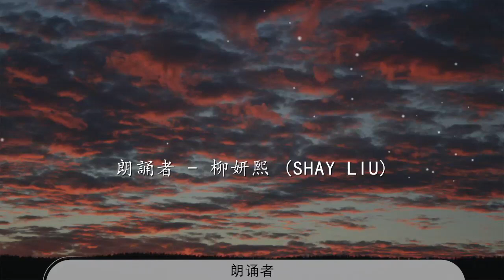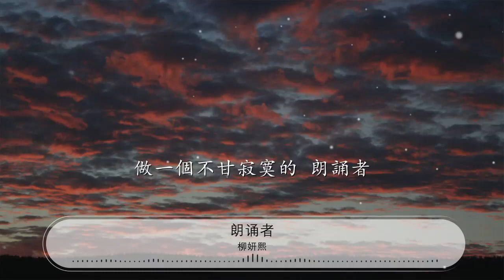朗誦者 - 柳妍熙『這一路你是作者 就算故事再曲折』【動態歌詞Lyrics】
柳妍熙

00:00 朗誦者 - 柳妍熙 (SHAY Liu)
00:04 曲：東南
00:09 詞：楊眼眼
00:14 編曲：東南
00:19 每一個人都是一本小說
00:26 每一個人都是一個朗誦者
00:34 不用去管別人怎麼說

00:39 說你想說的 做你想做的
00:44 誰會對誰負責

00:49 這一路你是作者
00:51 就算故事再曲折
00:53 寫下屬於你 自己的
00:56 希望在每個角落
00:58 綻放出不同顏色
01:01 我們都不甘於寂寞
01:05 捨不得快樂 讓自己解脫
01:12 這一路你是作者
01:13 寫下你要的角色

01:16 做一個不甘寂寞的 朗誦者

01:36 不用去管別人怎麼說
01:42 說你想說的 做你想做的
01:46 誰會對誰負責

01:51 這一路你是作者
01:53 就算故事再曲折
01:55 寫下屬於你 自己的
01:58 希望在每個角落
02:00 綻放出不同顏色
02:03 我們都不甘於寂寞
02:07 捨不得快樂 讓自己解脫
02:13 這一路你是作者
02:15 寫下你要的角色

02:18 做一個不甘寂寞的 朗誦者
02:24 你是誰 你是我 我是誰 誰是我
02:31 拜託 別再說 哪一個纔是我

02:38 告訴我 我該怎麼 解脫
02:45 不會寂寞

02:49 這一路你是作者
02:53 就算故事再曲折
02:58 這一路你是作者
03:00 就算故事再曲折

03:03 寫下屬於你 自己的
03:06 希望在每個角落
03:08 綻放出不同顏色
03:10 我們都不甘於寂寞
03:14 捨不得快樂 讓自己解脫
03:21 這一路你是作者
03:23 寫下你要的角色
03:25 做一個不甘寂寞的 朗誦者